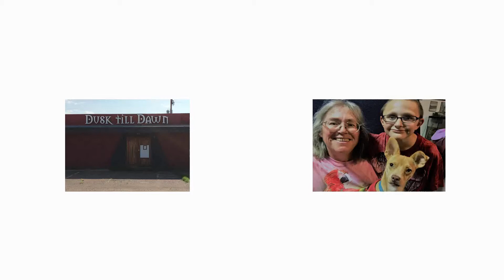We were adopted by a Road Runner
We have a road runner who likes to stay around our yard I am pretty sure its the food and not the company.